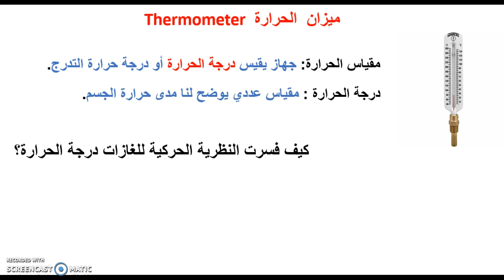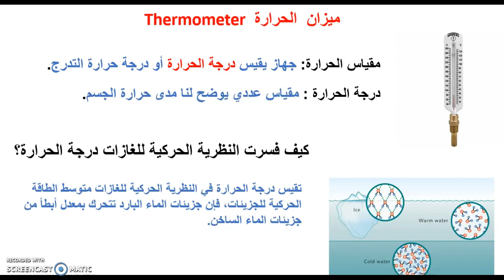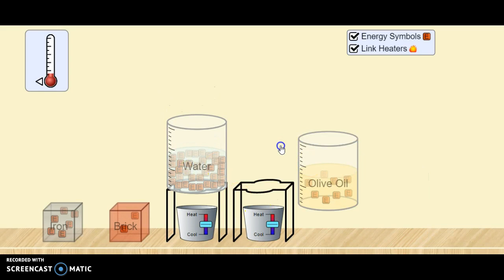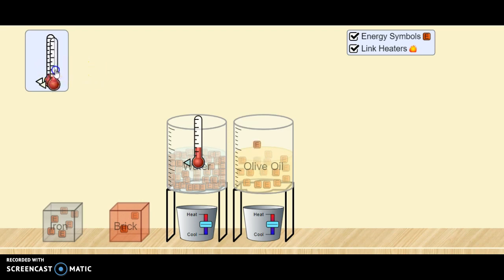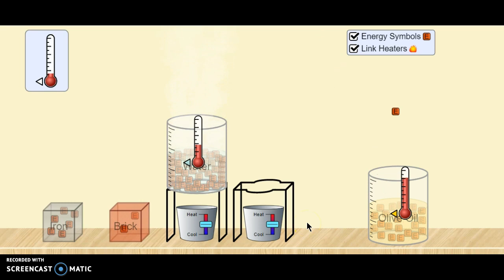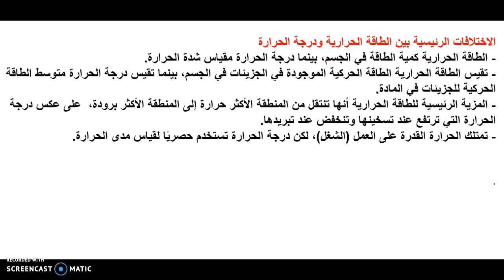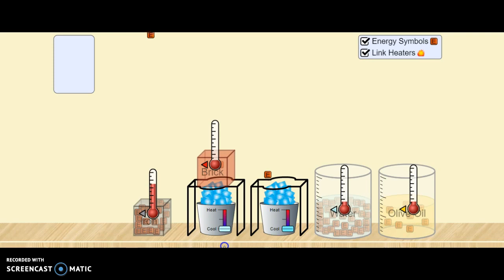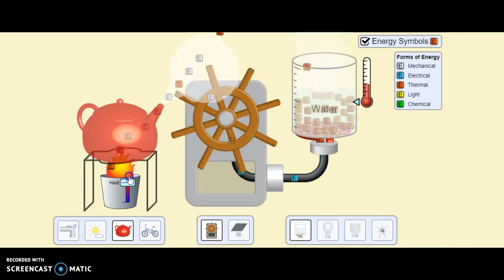الفيزياء المدرسية للتاسع والعاشر - درجة الحرارة والطاقة الحرارية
الفرق بين الطاقة الحرارية ودرجة الحرارة
الاختلافات الرئيسية بين الحرارة ودرجة الحرارة. ... الحرارة تقيس كلاً من الطاقة الحركية والمحتملة الموجودة في الجزيئات الموجودة في الجسم، من ناحية أخرى، تقيس درجة الحرارة متوسط الطاقة الحركية للجزيئات في المادة. المزية الرئيسية للحرارة هي أنها تنتقل من المنطقة الأكثر حرارة إلى المنطقة الأكثر برودة.
الفيديو ادناه أتكلم فيه عن درجة الحرارة، الفرق بينهما وبين الطاقة الحرارية، واستخدام برنامج المحاكاة لقياس الفرق وملاحظته، مشاهدة ممتعة